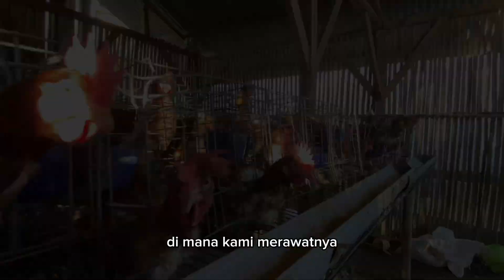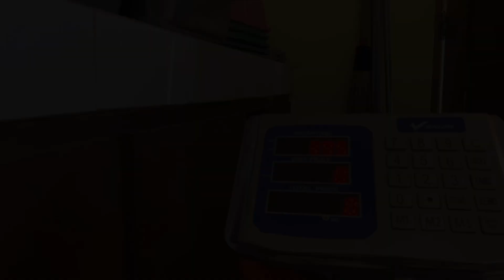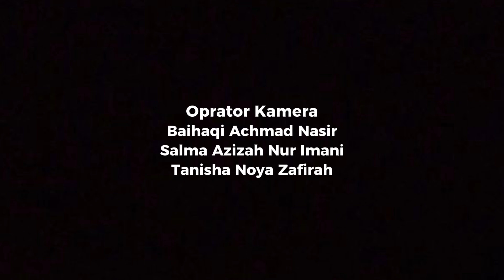231113 Agrobisnis Peternakan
SMA Al-Aziz Islamic Boarding School.
"School of Leaders and Entrepreneur"
"Takwa in my heart, World in my Hand"
"Kuat Ilmu, Kuat Iman, Kuat Amal, Kuat Fisik, Kuat Harta."
Pesantren Bandung